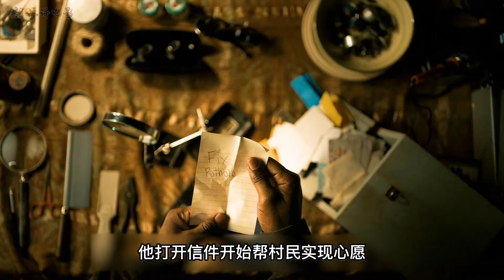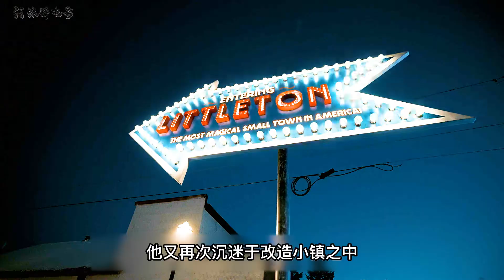男人意外獲得小鎮模型，發現改變模型就可以改變世界，驚悚片！